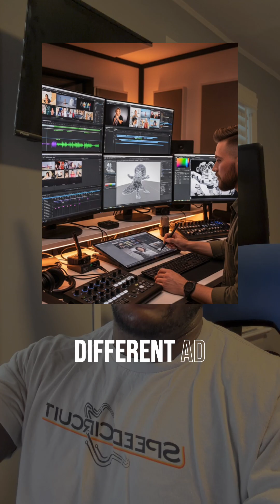AI Tools Demystified: Why the Specific Platform Doesn't Always Matter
We discuss the nuanced landscape of AI tools, explaining that for most users, the specific AI platform doesn't significantly matter. We break down the strengths of different AI models like Gemini, Claude, GPT, and Grok, highlighting their unique capabilities and use cases.